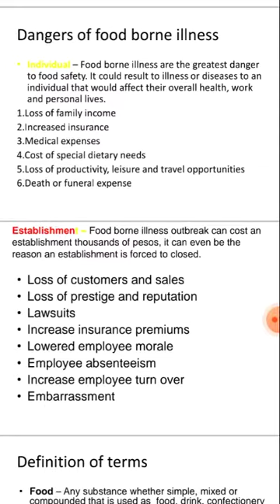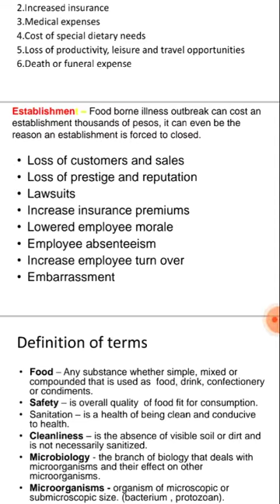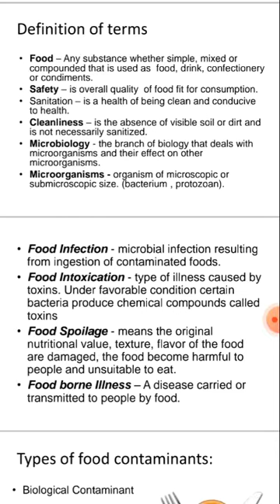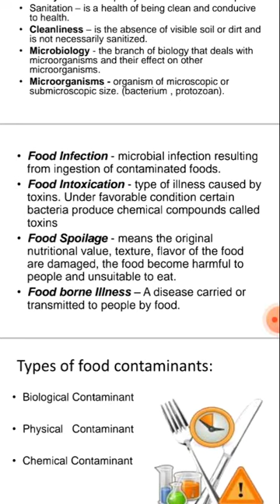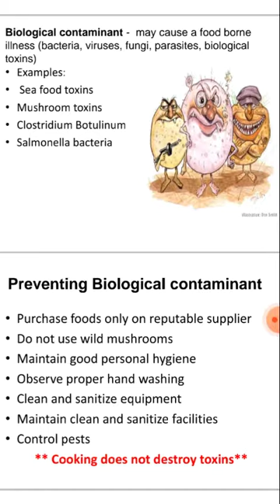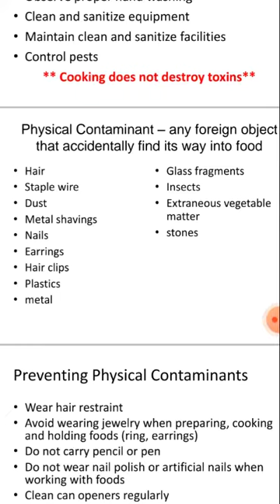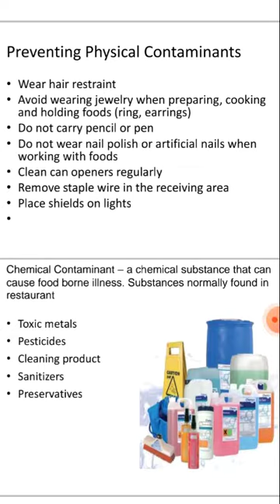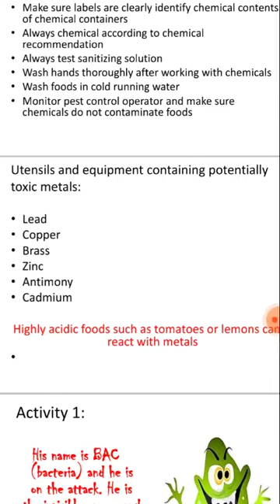Food Safety & Hygeine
B.voc (H&C industry)